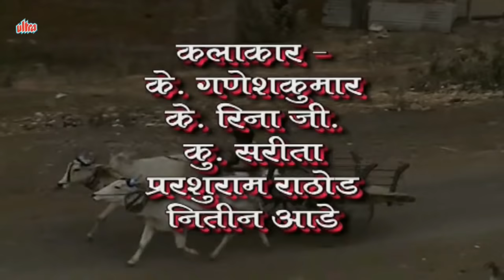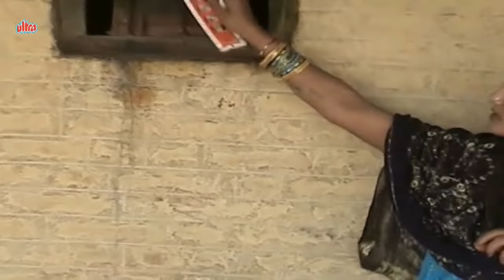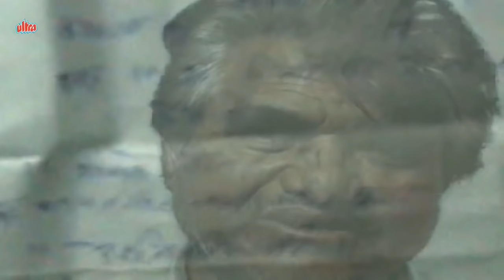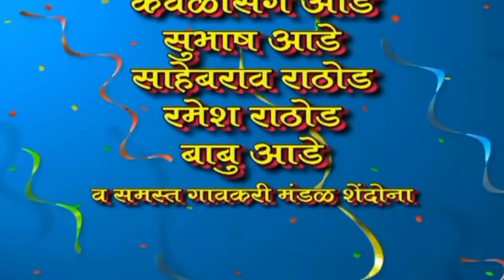Jataani Darwaani - Banjara Full Movie | K Ganesh Kumar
Popular Banjara Drama Movie Jataani Darwaani.
Cast : K Ganesh Kumar, K Reenaji, Sarita, Parashuram Rathod, Nitin Aade
Story : K Reenaji
Producer/Director : K Ganesh Kumar